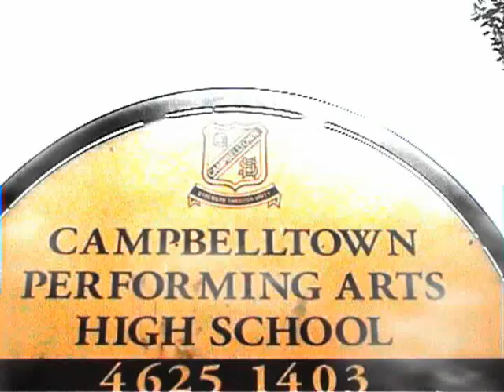Campbelltown Performing Arts High School music video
A censured version of my Music Video shoot in Campbelltown Performing Arts High. Music is Proper education by Eric Prydz